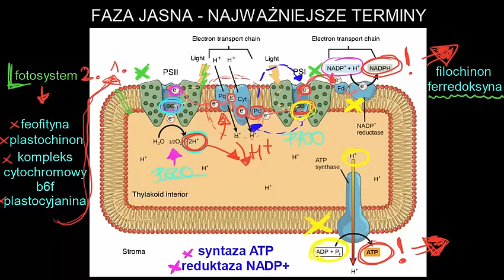Faza jasna - najważniejsze terminy